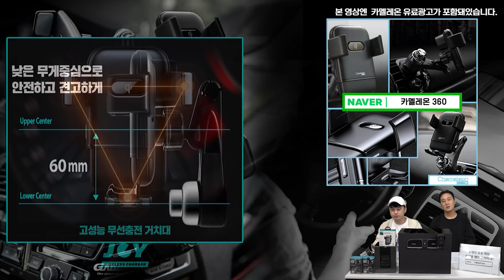[방구석토크] '4222 압박 축구' 랄프 랑닉, 맨유와 어울릴까?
무선충전거치대

컵홀더트레이